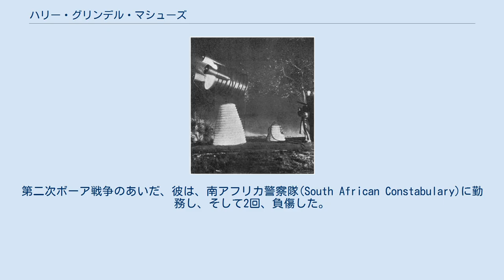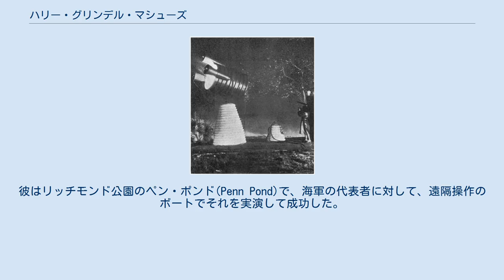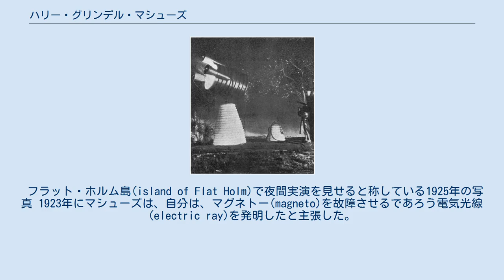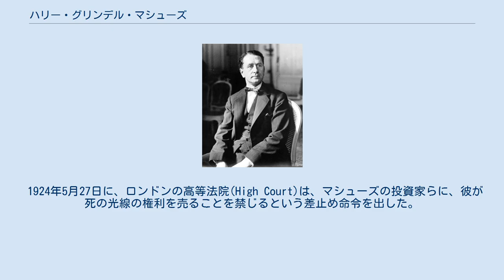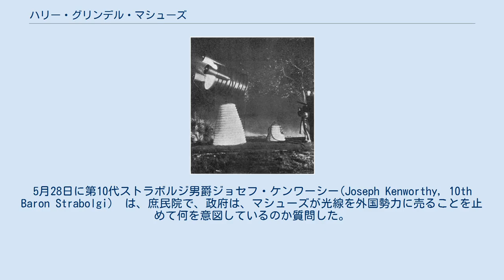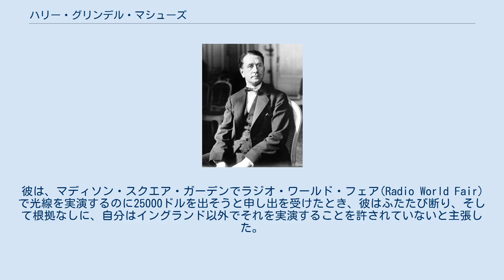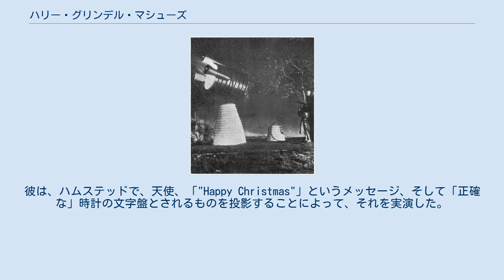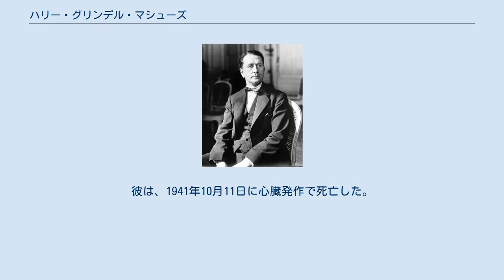ハリー・グリンデル・マシューズ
ハリー・グリンデル・マシューズ（Harry Grindell Matthews,1880年3月17日 - 1941年10月11日）は、英国、イングランドの発明家である。
1920年代に殺人光線(death ray)を発明したと主張した。
 1880年3月17日に、ハリー・グリンデル・マシューズは、グロスタシャー、ウィンターボーン(Winterbourne)に生まれた。
彼は、ブリストルのマーチャント・ヴェンチャーズ・スクール(Merchant Venturer's School)で勉強し、電子技師(electronic engineer)になった。
第二次ボーア戦争のあいだ、彼は、南アフリカ警察隊(South African Constabulary)に勤務し、そして2回、負傷した。
 1911年に、マシューズは、エアローフォーン装置(Aerophone device)、無線電話(radiotelephone)を発明したと言い、そしてメッセージを地上局と2マイル離れた航空機とのあいだで交信した。
彼の実験は、政府の注意を引き、そして1912年7月4日に彼は、バッキンガム宮殿を訪れた。
しかしながら、英国海軍がエアローフォーンの実演を依頼したとき、マシューズは、専門家がその場に立ち会わないことを要求した。
実演が始まるまえに観測者のうち4人が装置の一部を分解し、ノートをとったとき、マシューズは、実演を取り消し、観測者らを追い払った。
 新聞諸紙は大急ぎで、マシューズを弁護した。
陸軍省は、不正工作を否定し、そして実演は失敗であると主張した。
政府はのちに、事件は、たんなる誤解であったと述べた。
 1914年に、第一次世界大戦の勃発ののち、英国政府は、ツェッペリン飛行船あるいは遠隔操作の無人の乗り物に対する兵器をつくった者への25000ポンドの賞金を発表した。
マシューズは、自分は、セレン光電セル(selenium cells)を使用した遠隔操作システムを創作したと主張した。
彼はリッチモンド公園のペン・ポンド(Penn Pond)で、海軍の代表者に対して、遠隔操作のボートでそれを実演して成功した。
彼は、25000ポンドを受け取ったが、しかし海軍は、その発明をけっして使用しなかった つぎに、マシューズは1921年に公の場に現われ、そして世界最初のトーキー映画を発明したと主張したが、それは1921年10月16日に記録された、アーネスト・シャクルトンの最後の探検の直前のさよならインタヴューであった。
映画は、商業的に成功しなかった。
他のトーキー映画のプロセスはマシューズの前に発達していたが、そのプロセスのなかにはウィリアム・K・L・ディクソン、フォトキネマ(Photokinema)（オーランド・ケラム(Orlando Kellum)）、そしてフォノフィルム(Phonofilm)（リー・ディフォレスト(Lee DeForest)）によるものもふくまれる。
しかしながら、マシューズは、自分のプロセスは最初のサウンド-オン-フィルム(sound-on-film)　プロセスであると主張した。
たとえマシューズのプロセスが実際に動いたとしても、じつはそれは最初ではなかった。
 フラット・ホルム島(island of Flat Holm)で夜間実演を見せると称している1925年の写真 1923年にマシューズは、自分は、マグネトー(magneto)を故障させるであろう電気光線(electric ray)を発明したと主張した。
選ばれた数人のジャーナリストへの実演において、彼は、遠くからオートバイのエンジンをとめた。
彼はまた、十分な力があれば4マイルの距離から、航空機を撃墜し、火薬を爆発させ、船をとめ、歩兵を無能力にすることができると主張した。
新聞諸紙は、彼の発明のセンセーショナルな記事を掲載することによって貸しを作りありがたく思わせた。
 陸軍省は1924年2月に、マシューズにコンタクトを取って光線の実演を要求した。
マシューズは彼らに答えず、ジャーナリストに話しかけ、1人の『Star』の記者に対して、遠くから火薬に点火することによって光線を実演した。
彼はそれでもなお、どのように光線が実際に働くのかを言うのを拒み、ただそれは働くと主張しただけである。
英国政府がまだ、彼のアイデアを急いで買うことを拒んだとき、彼は自分はフランスから申し出が来ていると告知した。
 空軍は用心深かったが、これはひとつには、発明家気取...